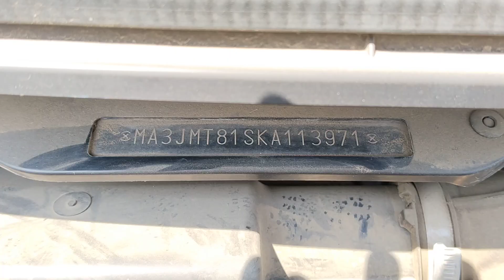2019 MARUTI Wagon R LX